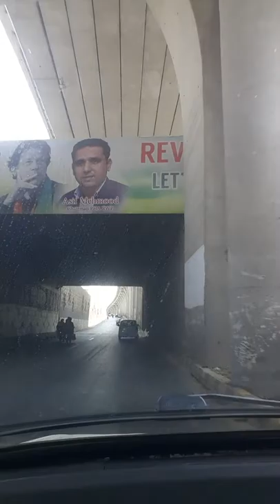Metro Bridge Murre Road Rawalpindi in Careem